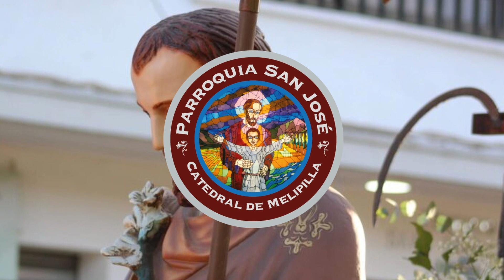Evangelio del Sábado 14 de Septiembre del 2024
En aquel tiempo decía Jesús a sus discípulos: No hay árbol bueno que dé fruto malo y, a la inversa, no hay árbol malo que dé fruto bueno. Cada árbol se conoce por su fruto. No se recogen higos de los espinos, ni de la zarza se vendimian uvas. El hombre bueno, del buen tesoro del corazón saca lo bueno, y el malo, del malo saca lo malo. Porque de lo que rebosa el corazón habla su boca. ¿Por qué me llamáis: Señor, Señor, y no hacéis lo que digo? Todo el que venga a mí y oiga mis palabras y las ponga en práctica, os voy a mostrar a quién es semejante: Es semejante a un hombre que, al edificar una casa, cavó profundamente y puso los cimientos sobre roca. Al sobrevenir una inundación, rompió el torrente contra aquella casa, pero no pudo destruirla por estar bien edificada. Pero el que haya oído y no haya puesto en práctica, es semejante a un hombre que edificó una casa sobre tierra, sin cimientos, contra la que rompió el torrente y al instante se desplomó y fue grande la ruina de aquella casa.